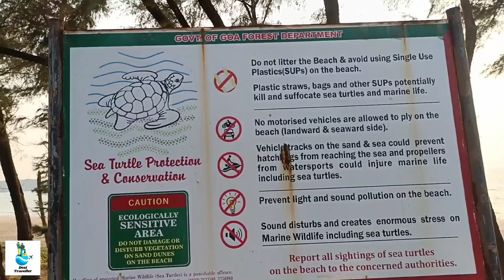GOA | Galgibag Beach Goa Vlog | South Goa | Vlog 49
Welcome to Desi Traveller.
In this this video I have shown the vlog of Galgibag Beach Goa. Galgibag Beach is one of the most beautiful and cleanest beach in India. Galgibag Beach is famous for turtle nesting.

Galgibag is located in South Goa and is located 8 km away from famous Palolem Beach.

south goa
palolem beach goa
north goa places to visit
goa best places to visit
candolim beach goa
goa places to visit
goa food
north goa
South Goa
Galgibag Beach